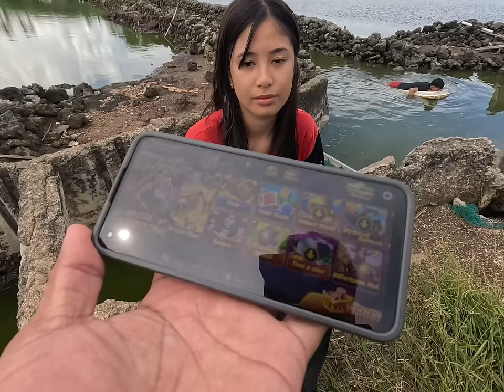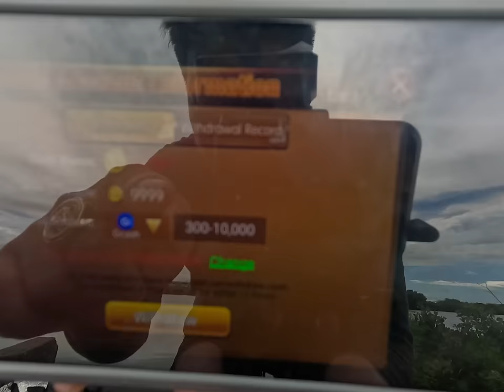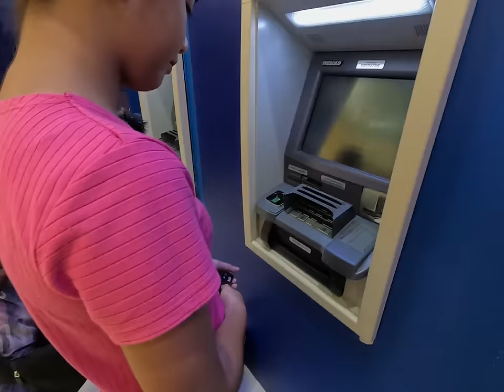ang diwata ng fishpond nicole aka milktea girl bumista sa lola niya